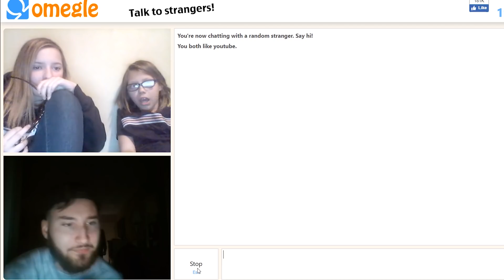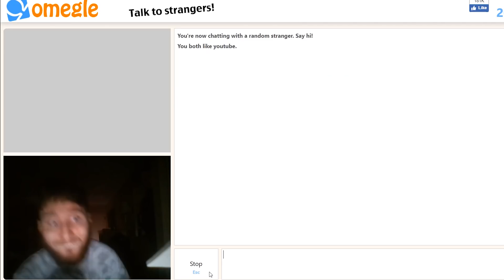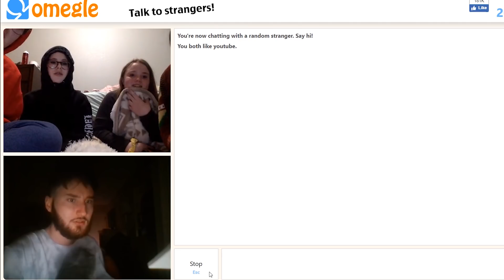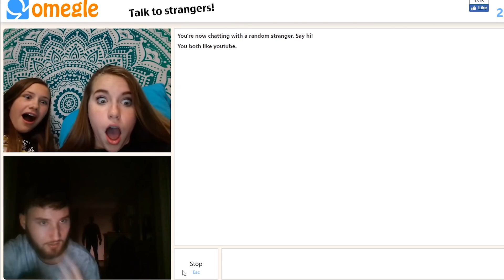DEMON CAUGHT IN BACKGROUND WHILE ON OMEGLE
demons bro